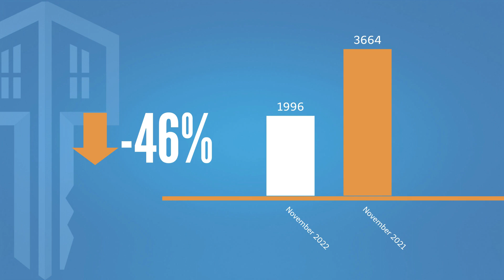ORRA State of the Market - November 2022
New Orlando Regional REALTOR® Association data shows home sales drop significantly heading into the holiday season

The Orlando Regional REALTOR® Association (ORRA) is one of the largest local trade associations in the state of Florida, with more than 20,000 REALTORS® and affiliate members in Orange, Seminole, and the surrounding counties.